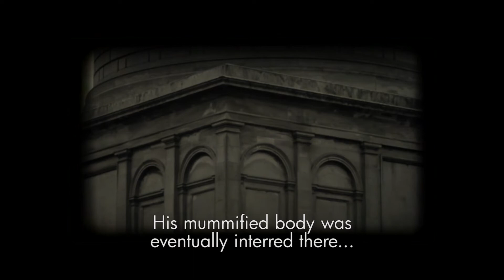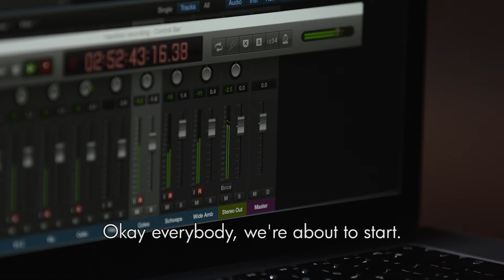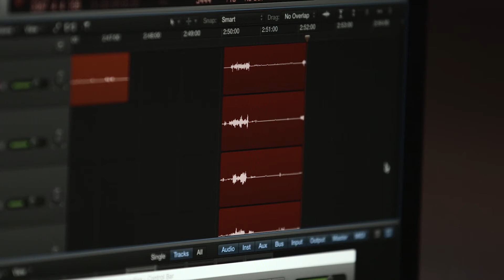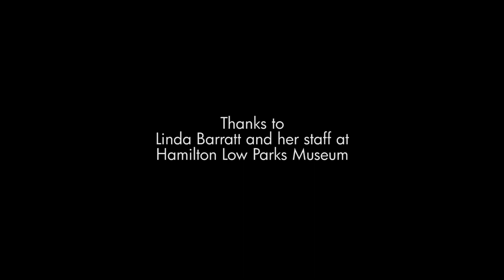Francis Macdonald - Hamilton Mausoleum Suite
This is a short film about the recording of the "Hamilton Mausoleum Suite" album.

"Sublime" (UNCUT)

"Solemn, stirring beauty" ★★★★ (MOJO)

It was shot by Mark Boggis and Charlie Francis and edited and directed by Charlie Francis.

The album was composed, arranged & produced by Francis Macdonald and features soloists from The Scottish Festival Orchestra:

Violin – Justine Watts
Violin – Stewart Webster
Viola – Emma Peebles
Cello – John Davidson
Harp – Sharron Griffiths

"Hamilton Mausoleum Suite" can be ordered at francismacdonald.tmstor.es